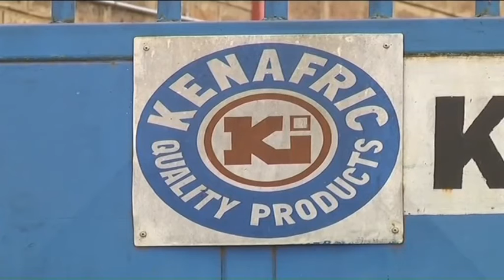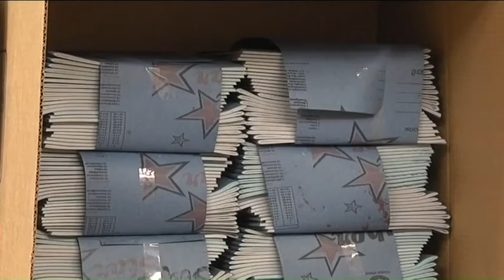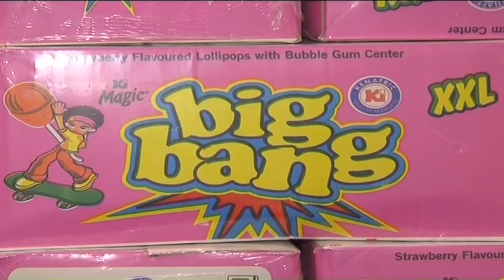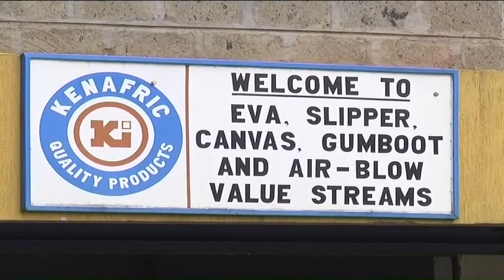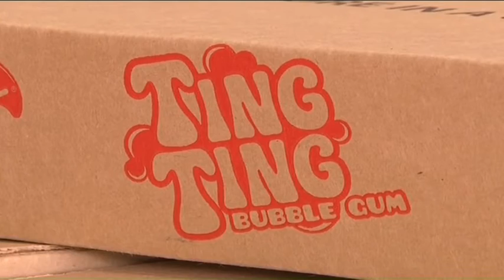Cost of inputs affecting Kenyan manufacturers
Cost of inputs and taxation continue to be inhibitive factors for manufacturers in the country, making Kenyan-made goods less competitive in other markets. Speaking to CNBC Africa's Charles Gitonga is Mayur Shah, Senior Executive Director at Kenafric Industries, who talks about how the 29-year-old family business has expanded to about 20 countries in Africa, with brands in footwear, confectionery, food and stationery.